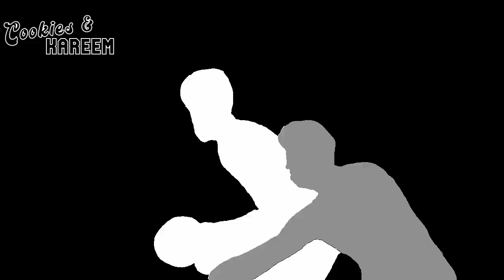Al Horford Highlights | Timberwolves vs. Celtics | 15th Mar 2023